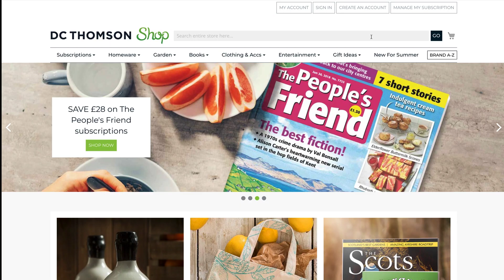DC Thomson Shop Launch - Gardening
Introducing our recently launched new website where you can brand new ranges hand-picked especially for you! We have hand-picked products especially for our readers, from plants to books to stunning homeware, we have something for everyone to love and enjoy!

From Dahlias to Begonias and everything in-between, DC Thomson proudly boasts a wide variety of garden plants and planters. You'll find bulbs and tubers, bedding and basket plants, and shrubs for every season at our online garden shop.

Why not browse our full range today and find the gift that's best for you?